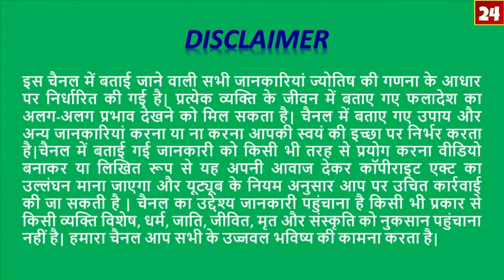9-10-December-2020 | Vrishabh Rashi Rashifal- वृषभ राशिफल-Taurus Daily Horoscope /AstroSachin